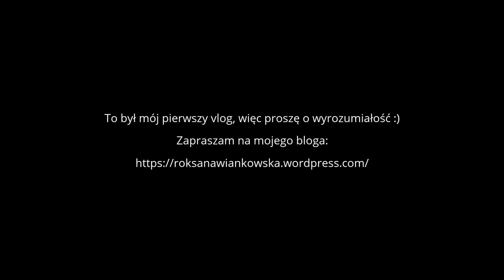,,Przyjaciółka" Anoreksja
Hej, pozwól, że przeprowadzę Cię przez pole Anoreksji, zaczynając od podstaw, kończąc na wygranej walce o Ciebie bądź najbliższą Ci osobę:)

Zapraszam na bloga!